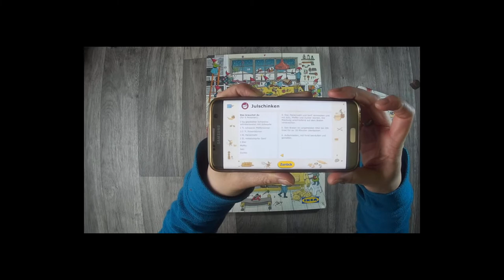Tauschadventskalender 19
heute an Tag 19 bin ich sehr gespannt was Miss Fruchteis in ihrem Kalender zu ihrem Kalender Inhalt sagt!

oder

z. B. Von Stampin Up:
Papierschneider - 36€
Papierfalter - 8,50€